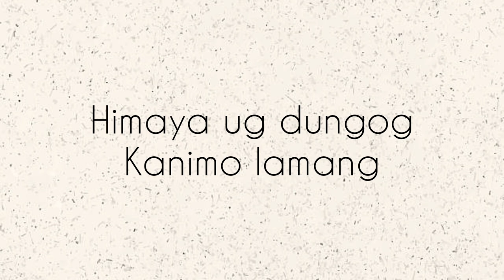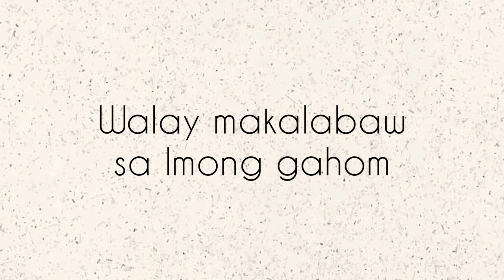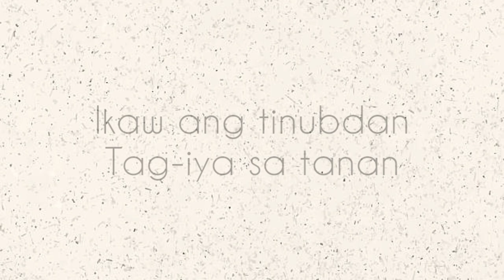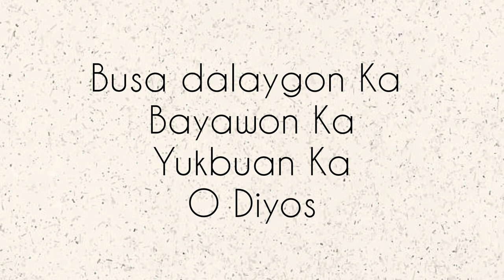Dalaygon Ka - FJCCI Zion Band (Lyric Video)